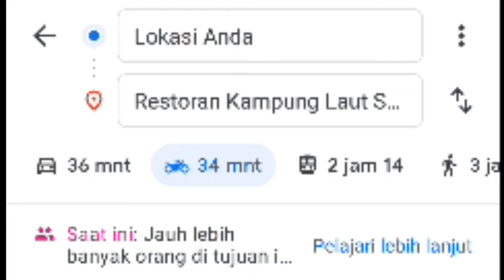BUKBER KAMPUNG LAUT SEMARANG | KULINER ROMANTIS DI KOTA SEMARANG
Kali ini kita ama Explore sebuah tempat makan yang romantis dan Viral di kota Semarang bernama Kampung Laut Semarang disaat bulan puasa 2021.